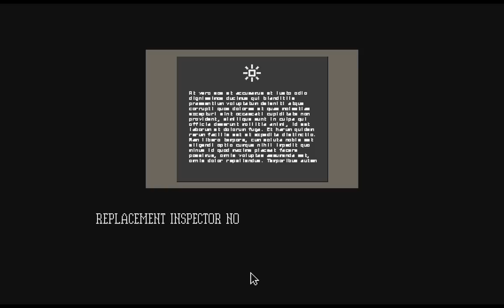Let's Play Papers, Please (part 11 - The Man in Red)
Enemies of Arstotzka jealous of glorious country of Arstotzka, so they try sowing chaos. But Arstotzkan officers good and never wrong. Glory to Arstotzka!